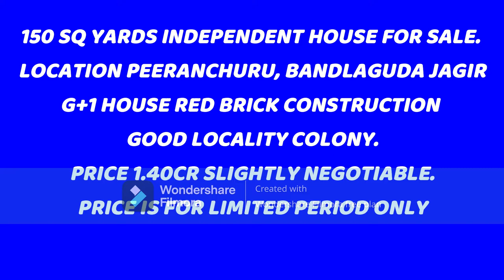Bandlagudajagir 150 sq yards G+1 independent house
please reach us @if any requirment of wood work please watsapp @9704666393